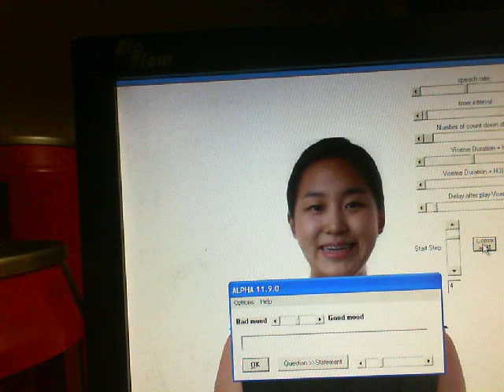Video Realistic Alpha AI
This is my most recent progress on a Video Realistic AI Avatar. I have made good progress toward my goal but I won't be completely satisfied until I have the Avatars looking and replying so realistic that you wont be able to tell the difference if you are talking to a real person, a AI creature or a person using the Avatar through telepresence. In this clip you will see me adjusting some variables testing lip-sync in text to speech. I discovered I needed to create a processing formula that could allow me to make adjustments in speed and rate for each phonetic. As a result the animation is a bit better than before...More to follow.